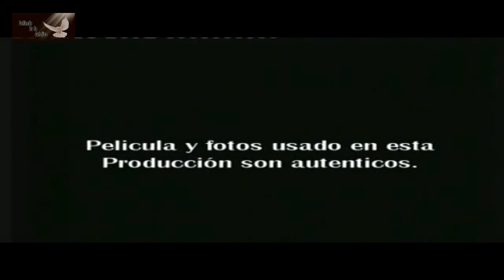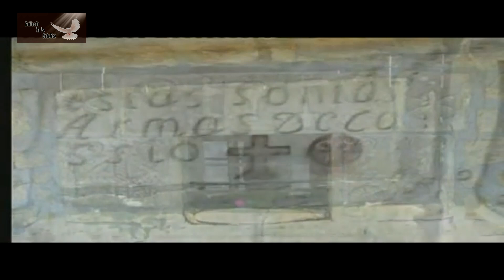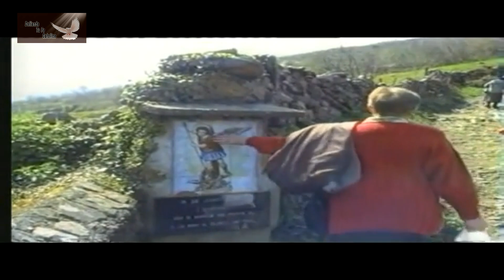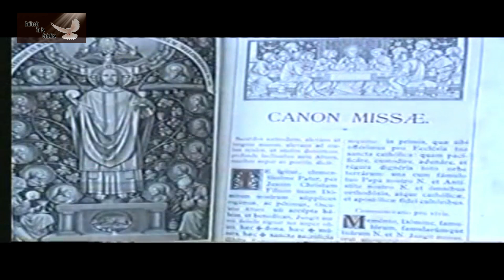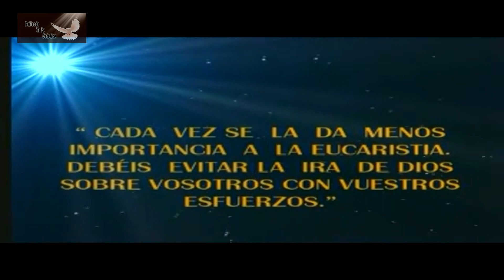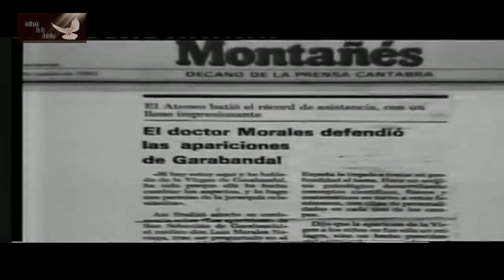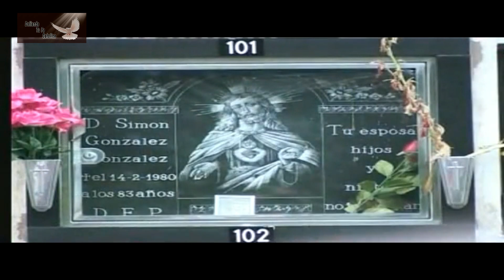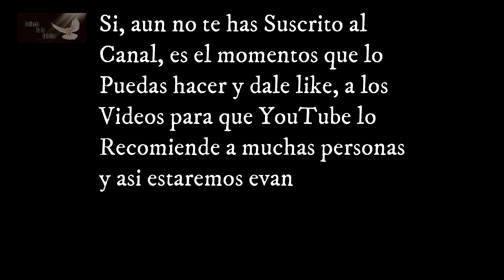GARABANDAL LOS TESTIGOS OCULARES Documental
OREMOS MUCHO POR NUESTRA IGLESIA CATOLICA
POR  EL PAPA FRACISCO
POR LOS OBISPOS
SACERDOTES

COMO DIJO EL PADRE MICHEL RODRIGUE
HAY QUE HACER AYUNO Y ORACION HERMANOS CATOLICOS

ASI YOUTUBE LO ESTARA RECOMENDANDO Y MUCHAS PERSONAS CONOCERAN DE GARABANDAL

BENDICIONES